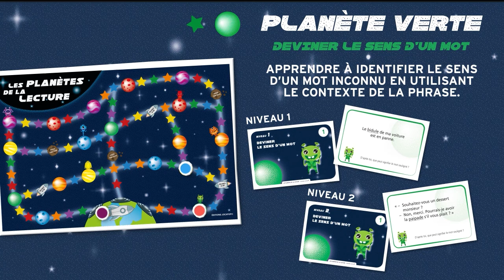LES PLANÈTES DE LA LECTURE - CYCLE 2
"Les planètes de la lecture" est un jeu de plateau pédagogique à destination des élèves du cycle 2.
Il permet à l'élève de prendre conscience des stratégies à mettre en place dans sa tête pour mieux accéder à la compréhension. Les élèves l'adorent et les professeurs des écoles apprécient son utilisation.

Il se compose de 2 niveaux de difficulté pour permettre à chaque élève de progresser :

- Le niveau 1 pour les élèves de CP, voire les élèves du CE1 débutants
- Le niveau 2 pour les élèves de CE1 en cours d'année et les élèves de CE2.

Les élèves, à bord de leur fusée, se déplacent sur le parcours dans le sens qu’ils veulent. Ils répondent aux questions des cartes.
Les cases-planètes leur font gagner des jetons.

Le but du jeu ? Être le premier joueur à obtenir tous les jetons-planètes, puis à retourner sur la planète Terre, en répondant correctement aux questions
du plateau.

Les 300 cartes sont réparties en 6 catégories :

1- Construire une image mentale
2- Deviner le sens d'un mot
3- Déduire d'après le contexte
4- Identifier l'objet d'un substitut
5- S'appuyer sur la ponctuation
6- Reformuler.

Si vous voulez en savoir plus, rendez-vous sur notre site internet